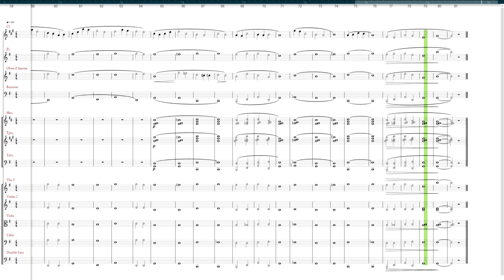Jazz suite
Samið 29. janúar 2022